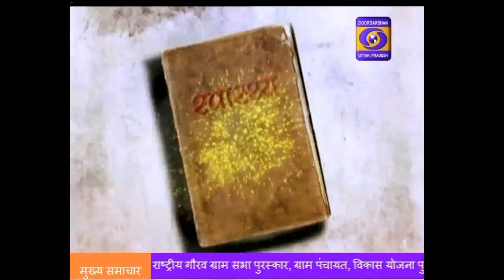Swasthya Sanjeevani, 10:30 AM, 21.01.2020